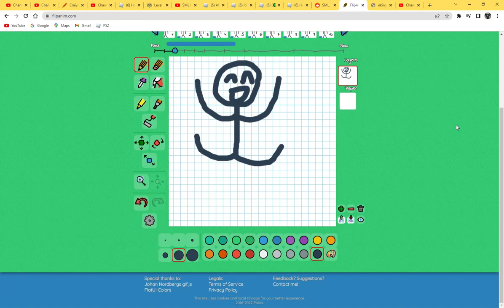Can U Beat Him In A Staring Contest? - Bad Ending